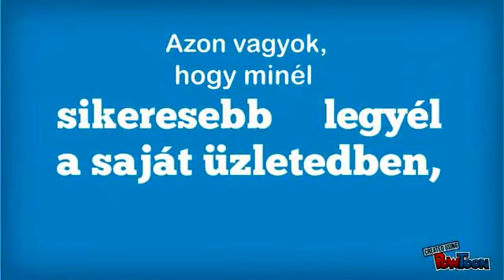Feketén dolgozhatsz, legálisan!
Üzletet ajánlok! Gondoltad volna, hogy egy csésze fekete örökre megváltoztathatja az életedet? Szenvedélyesen szeretem a kávét. Te is? Vedd fel velem a kapcsolatot! Kóstold meg a sikeredért!